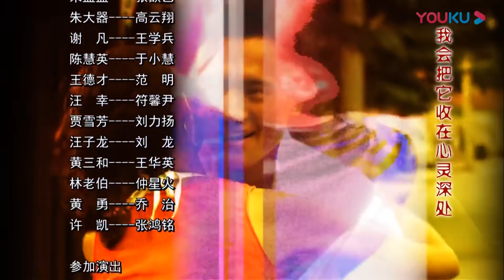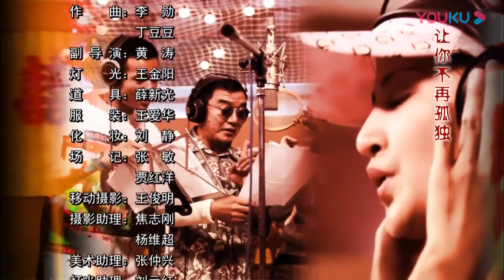《迟来的深情》第14集 | 迟来的爱情让两个家合为一创造后半生的幸福生活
导演: 刘新
主演: 李立群，奚美娟，高云翔，张歆艺
《迟来的深情》讲述了现代社会中的一个重组家庭，通过每个人的不同改变最终使两个平凡家庭共同经历风雨，最终结合在一起走向幸福生活的故事.各自经历了情感和人生坎坷的中年男女宋旺富（李立群 饰）和罗应娟（奚美娟 饰），从初次见面时便对彼此有了好感。二人有意结为夫妇，怎奈子女又成了幸福道路上难以逾越的阻碍。宋的女儿盈盈（张歆艺 饰）和罗的儿子朱大器（高云翔 饰）互相看不顺眼，她们更对父母的婚姻持强烈反对的态度。一家人互相不团结，所做的生意也见不到起色。雪上加霜的是，宋的前妻陈惠英因为盈盈自杀未遂的事件加入纷争的战局，大器亲生母亲的弟弟王德才则带来一个足以摧毁一切的秘密。 可怜可悲又可爱的两位中年有情人，通往幸福的道路竟是如此坎坷曲折……